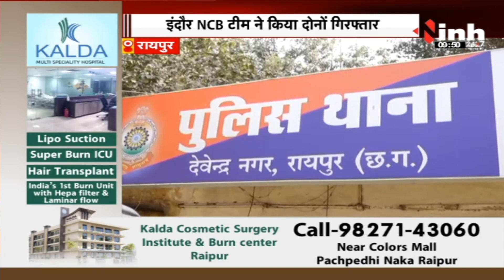Drugs Smuggling : पुलिस के हत्थे चढ़े नशेड़ी Couple, नशीले पाउडर के साथ Raipur Airport में दबोचा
पुलिस के हत्थे चढ़े नशेड़ी Couple, नशीले पाउडर के साथ Raipur Airport में दबोचा